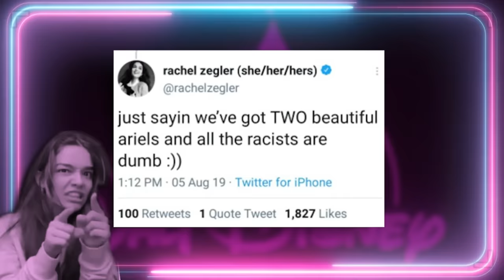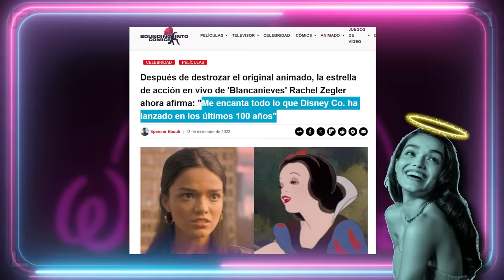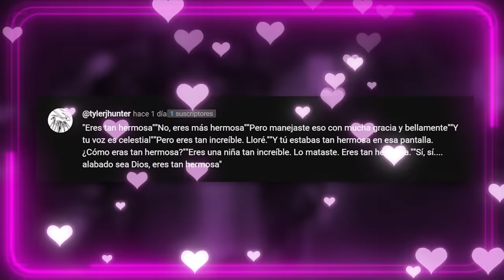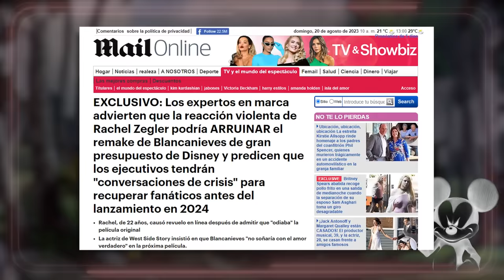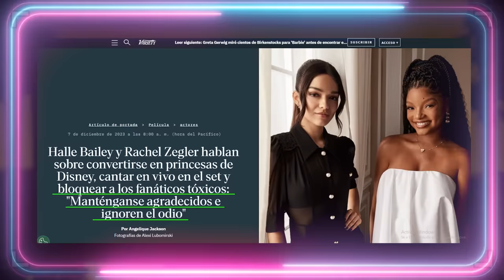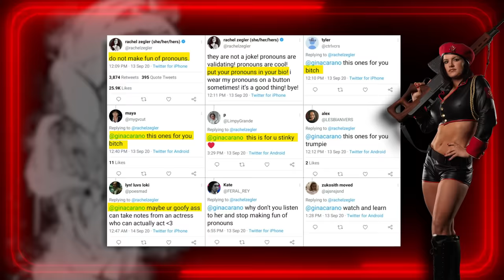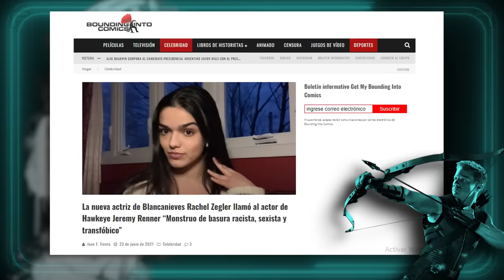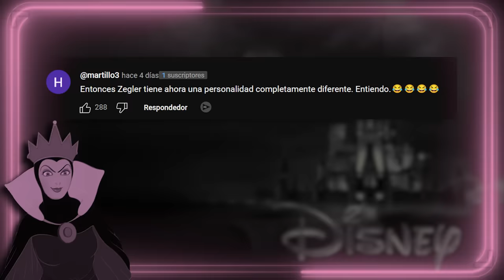🤣 ¡NO CUELA, RACHEL! 🤣